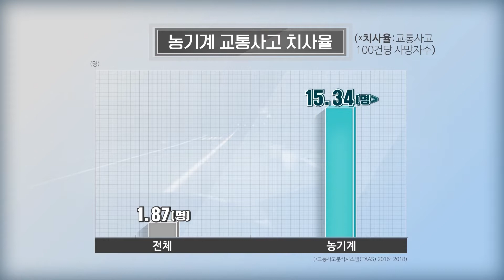고령자 교통안전교육_농촌&농기계 교통사고 이렇게 예방하세요!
[농기계 교통사고 예방 수칙]
1. 교통안전수칙 준수
도로를 달릴 때는 도로의 가장 오른쪽을 이용하고
좁은 농로나 내리막길과 커브길에서는 속도를 줄이고
천천히 운전하는 습관을 들여야 합니다.

2. 단정한 옷차림
헐렁한 소매나 바짓단은 기계에 낄 수 있으므로
간편한 복장을 착용합니다.

3. 시동 끄고 점검하는 습관 필요
기계에 이상이 생겼을 때는
반드시 시동을 끄고 점검하는 습관을 갖습니다.

4. 음주운전 절대 금물
술을 마시고 운전하는 순간
농기계도 도로 위의 흉기가 될 수 있습니다.

5. 과도한 짐 싣지 않기
적재물량은 농기계 조작 능력을 떨어뜨리고
시야확보를 방해해서 사고가 나기 쉽습니다.

6. 후부 반사판 반드시 부착하기
야간에 도시보다 도로가 어두운 농촌에서는
후부 반사판 부착으로 후방 추돌사고를 예방할 수 있습니다.

농기계도 집 밖을 나서는 순간, 자동차라는 생각으로
항상 안전운전하세요!

00:22 농기계 교통사고 현황
00:55 농기계 사고 원인
02:30 농기계 교통사고 예방 수칙